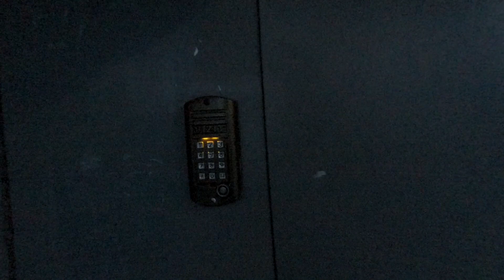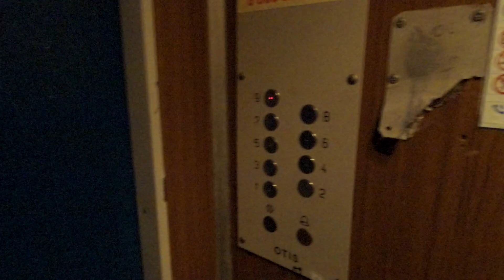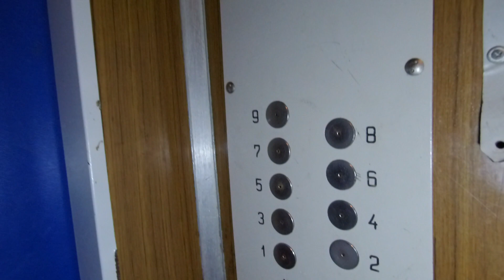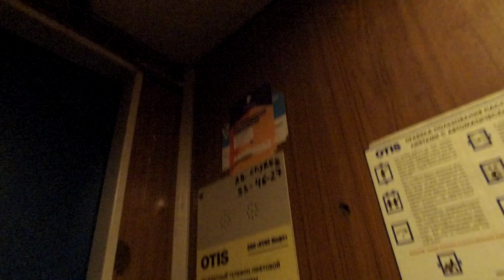Лифт СамЛЗ 1974 г. с новой станцией управления @ ул. Тракторная, 11, под. 4 (г. Владимир)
Снято на Xiaomi Mi Action Camera 4K